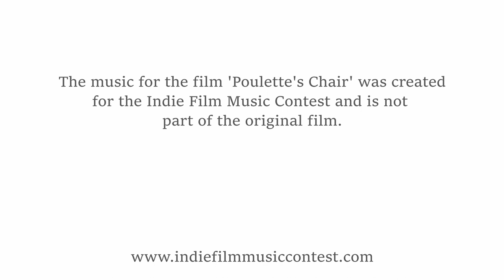Poulette’s Chair – New Score by Shawn Sokoloski - Submission for the Indie Film Music Contest